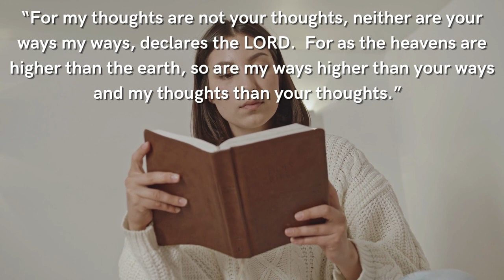God Knows You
http:shorturl.at/moDLX

Are you a Christian who doesn't believe in Hell? Maybe your question is: "How could a loving God send people to suffer torment in eternal hell fire?" God does not send anyone to Hell. Never! Learn more from this ebook now because Hell really exists.